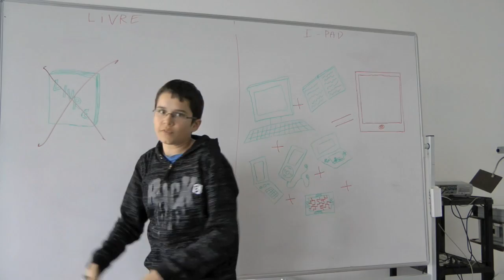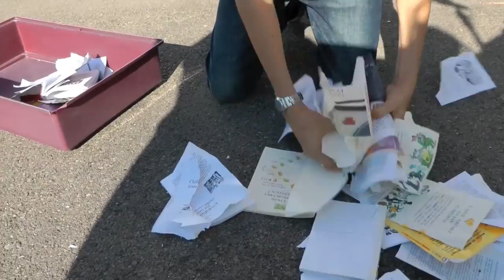Le Livre est une bonne poire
Mention spéciale du jury pour la réalisation collective

CO Budé (Genève)

Réalisation : Teva Duret, Elisa Benham, Sophie Bouzer, Sami Girardet, Olivia Schalk, Antoine Schalk, Vincent De Rham, Jeff Duret, Loan Duret, Emmanuel Hungrecken, Chiara Jarrel.